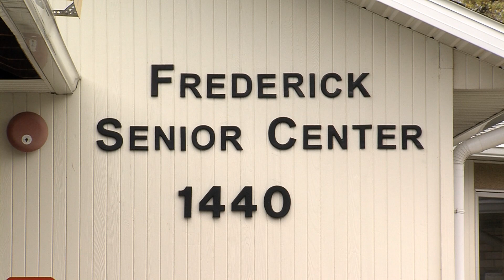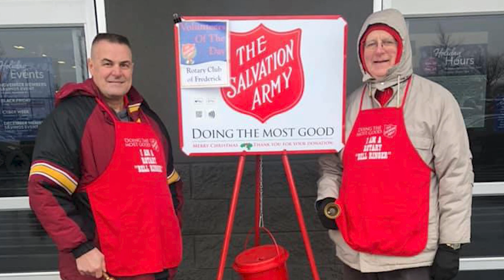Know Your Frederick County Council: Brad Young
Get to know the members of the Frederick County Council.